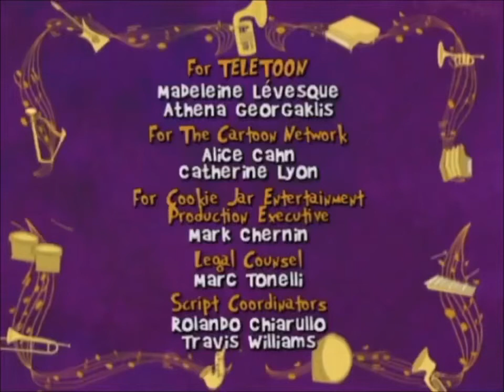TELETOON / Classic Media / Cookie Jar Entertainment (2005)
Taken from "The Gerald McBoing-Boing Show".